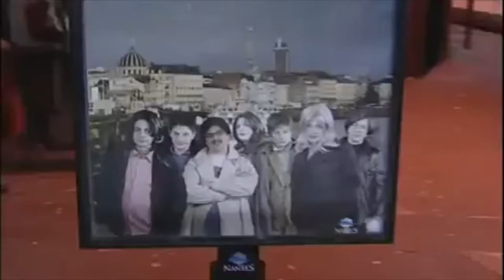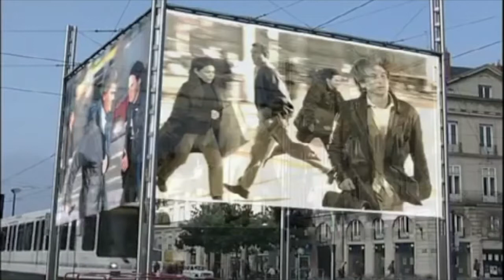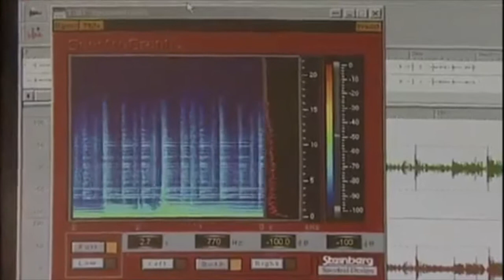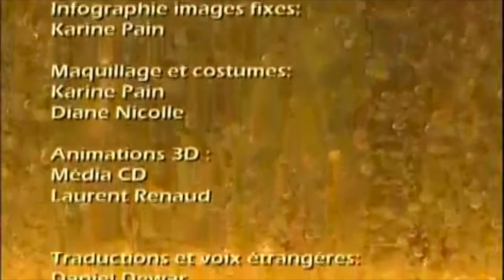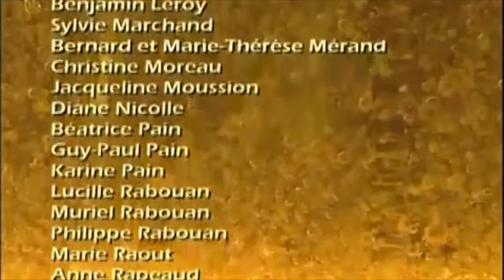MOMENT PARTICULIER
• TvShowTime : flowersvivi